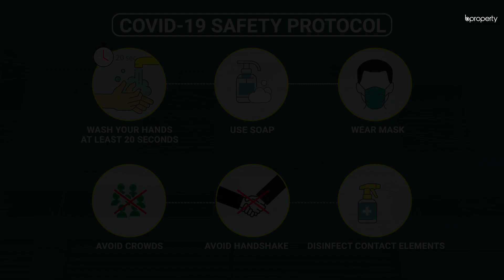Modern 1,080 Sq. Ft. Flat in Rampura | Flat for Rent in Dhaka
Located in Rampura, this apartment is just right in the sense that it’s affordable and spacious. Make sure you set it upright. The decoration is very important. Many residents choose to forego this aspect and just throw in the furniture. It shouldn’t be like that. The architectural design is fascinating. The space has been utilized so well, you will find that the space looks and feels much bigger than it actually is. for more info or call